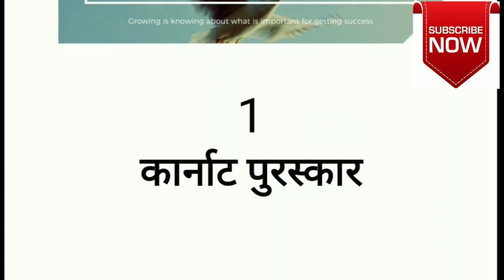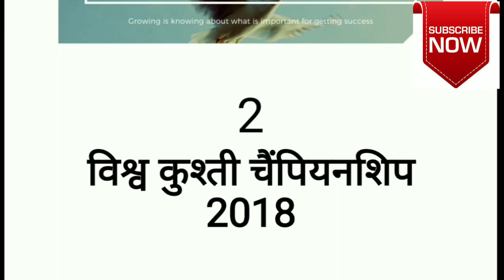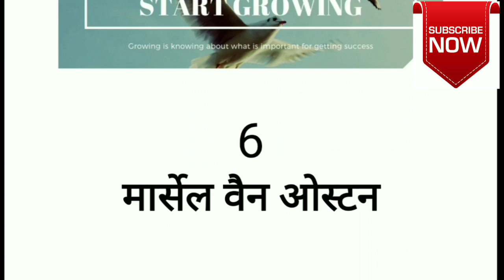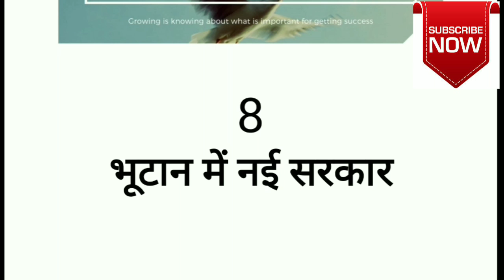21 October 2018 most important current affairs for any competitive exam like SSC, Railway and bank e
This video contains a complete current affairs of 21 October 2018 and it will give you a most important current affairs in a proper sequence that will make you learn for any competitive exam like SSC, railway and bank exams and other states level exams.